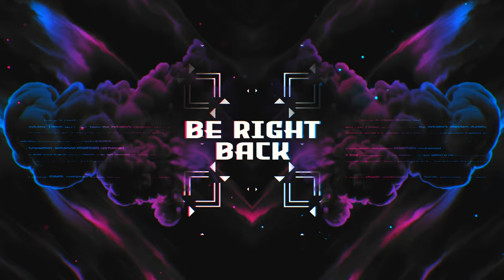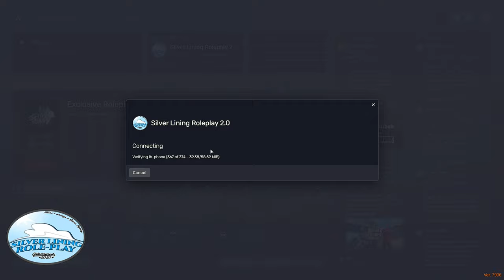🔴 Caught Up | FiveM Roleplay | GTARP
Thanks for stopping by and checking me out. If you like what you see, drop me a subscription and stick around. Hit that 🔔 and stay caught up with new videos and streams. Don't forget to leave a like👍 . They are much appreciated.

⭐⭐⭐⭐⭐  2,000
⭐⭐⭐⭐        1750
⭐⭐⭐             1500 ?
⭐⭐                   1250 ✔
⭐                        1000 ✔

Wanna be a part of SLRP? Just meet the following criteria, and click the whitelist application link!

16+ Can apply to be a Civilian, Fire Department, or EMT
18+ Can apply for LEO

100% of Tips made via StreamLabs go directly to the channel.

🎁 Amazon Wishlist

System Specs:

ASRock B450 Pro4 Motherboard
T-Force Vulcan Z DDR4 Gaming 64GB RAM
Western Digital Green 240 GB M.2
TEAMGROUP GX2 512GB SSD
Samsung 990 Pro 2TB NVME SSD
Seagate 1TB HDD
EVGA FTW3 ULTRA GAMING GeForce RTX 3070 Ti
Corsair CX750M V2 Power Supply
AOC G2490VX 23.8" 1920 x 1080 144 Hz (Dual)
Razer Ornata Keyboard
Corsair HS60 PRO SURROUND 7.1 Channel Headset
Creative Labs Pebble Speakers
Shure SM7B Microphone
AMD Wraith Prism RGB Cooler
TC-Helicon GoXLR
NexiGo Iris, 4K AI Webcam
Razer Basilisk V3 Wired Optical Mouse